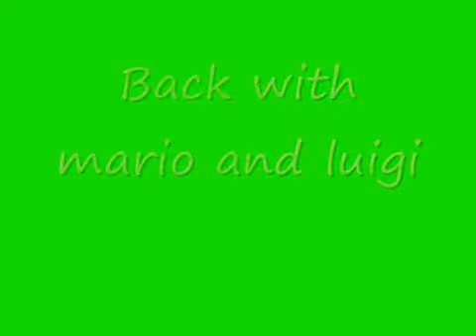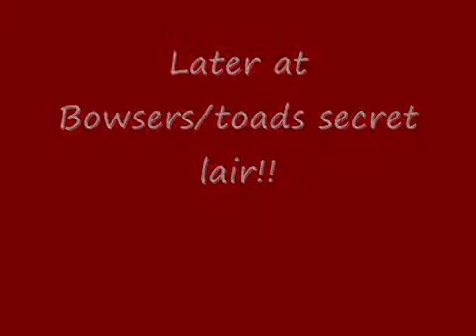Mario and Luigi's stupid and dumb adventures. episode 3 (2009)